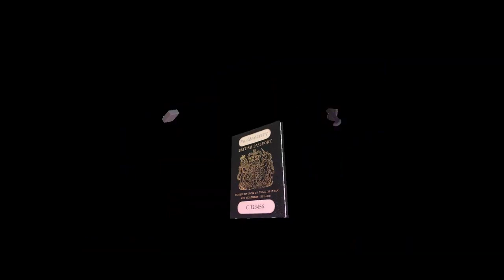Tomb Raider I-III Remastered Starring Lara Croft Walkthrough Gameplay Part 2 - LARA CROFT